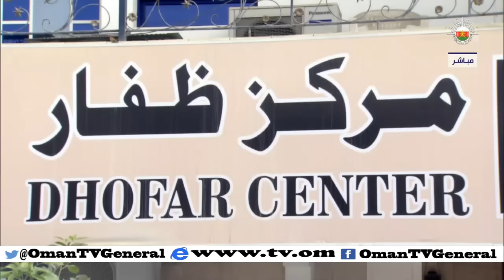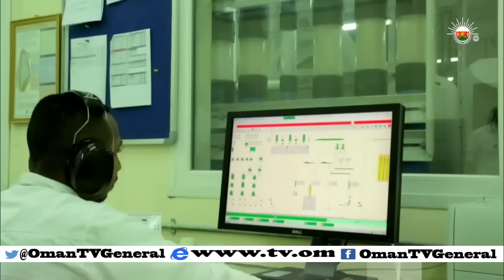من صلالة | الخميس 20 أغسطس 2015 م